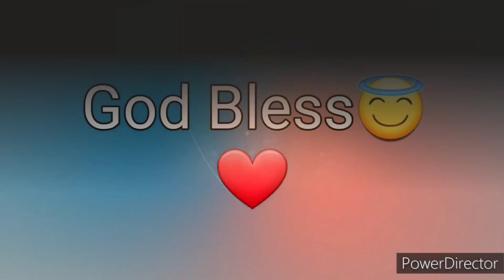Ang Salita ng Dios "BIBLIA" (12) Aklat sa Lumang Tipan 2 HARI Chapter 21 Tagalog Audio